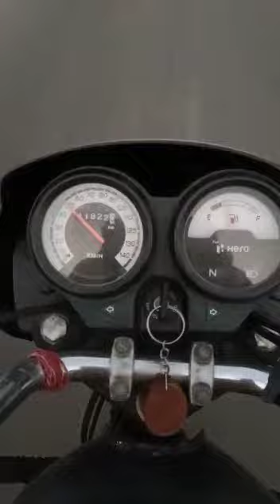jhotarace Kapil Luhari ke jhote ki practice ki video jhota super baag rha hai